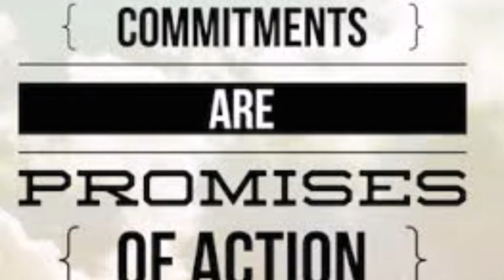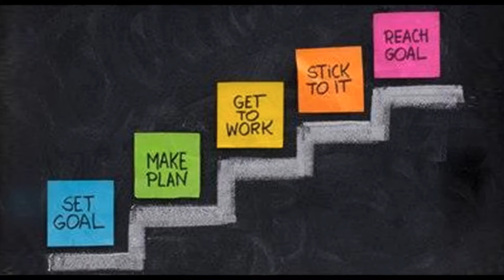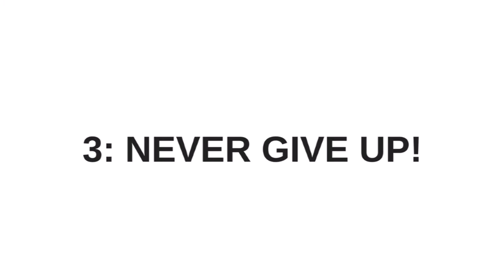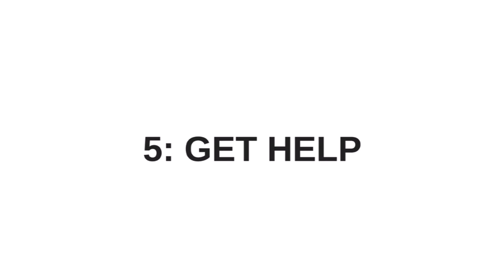Top 5 Habits of Great Salespeople in 2018 - Tommy Ady - Tactical Selling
Tommy Ady is the creator of Tactical Selling, recognized sales training expert, and motivational speaker on powersports dealerships, sales and business expansion. He is founder and CEO of four successful powersports businesses. Catch him in Powersports Business, The Ady Alert, Tactical Tuesday and speaking at conferences across the country.